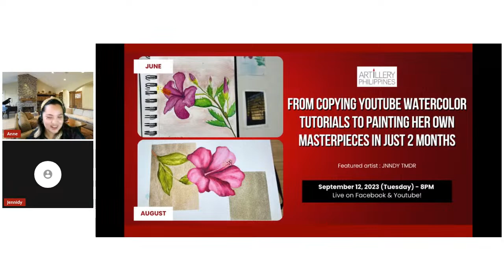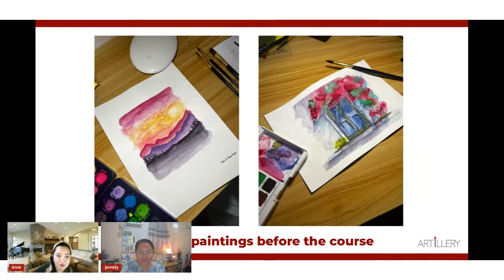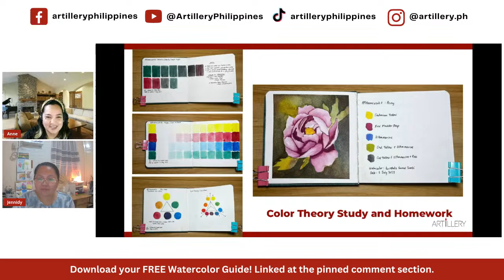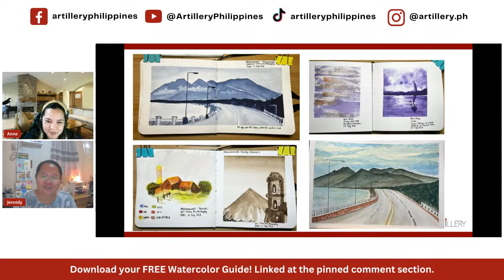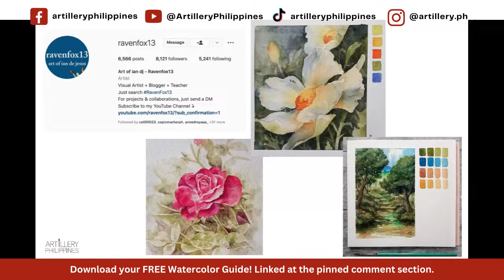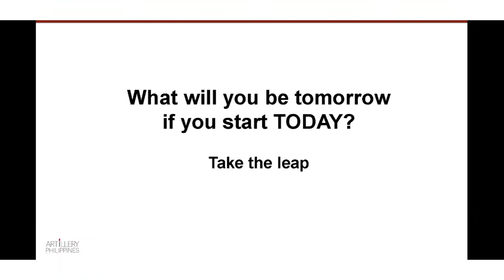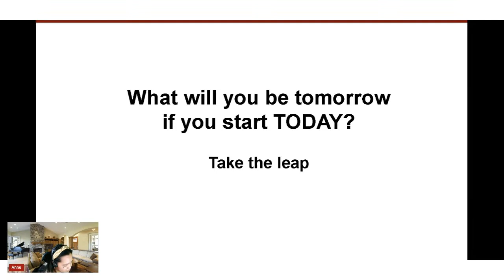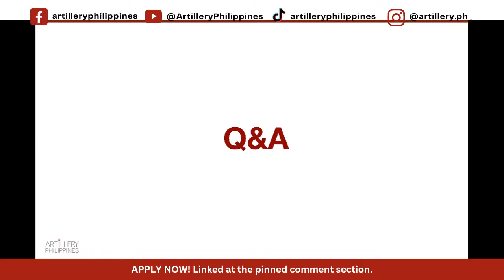How Watercolor Helps Jennidy Sleep at Night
Is your high-stress job affecting you mentally and emotionally?
Have you considered trying out watercolor painting to relax and destress?

If this sounds like you then we want you to meet Jennidy.
She’s in her 30s and works in a high-stress environment.
This took a toll on her mental well-being.
She knew she needed an outlet to destress.

She experimented with various hobbies, but often found herself starting something new and giving up in a matter of weeks.

That was until she discovered the world of WATERCOLOR PAINTING.
Simply watching watercolor painting videos online made her feel more relaxed.
So she took a leap of faith and started learning watercolor.
Jennidy tried to learn through YouTube tutorials.
While it helped her unwind, she sensed that something was missing.
Her washes were uneven, her lines wobbly, and she knew she needed to up her game.
She realized that copying was not enough.

This realization led her to enroll in our Watercolor Painting Course.
She discovered that there was so much more to learn about watercolor!
She learned the foundations, from materials and basic techniques to the art of painting using reference photos.

In just two months within the course, Jennidy made remarkable progress.
She not only improved her skills but she also gifted one of her original paintings at her best friend's housewarming party.
Most importantly, she found peace in watercolor painting.

Curious about her secret?

Then we invite you to join us for a LIVE interview with Jennidy.
It’s happening on Tuesday (Sept. 12) at 8 PM, live on Facebook and Youtube.
Stick around until the end for a chance to win up to P10,000 worth of watercolor supplies!
Remember to CLICK "GOING" AND INVITE YOUR FRIENDS!

Be sure to mark your calendar and set an alarm, as Facebook notifications may not always work.